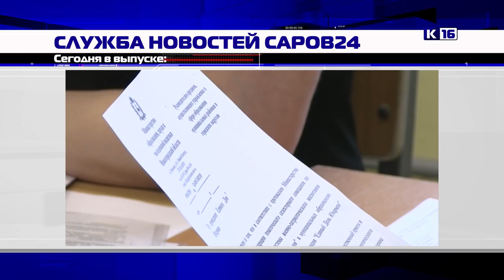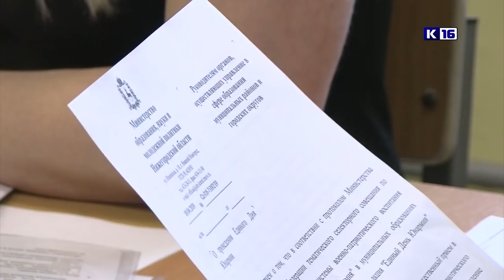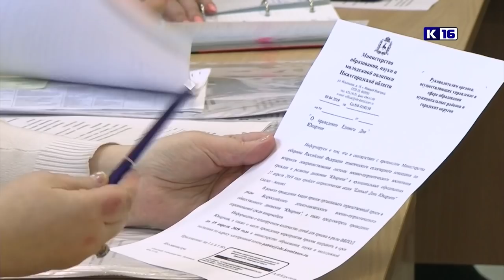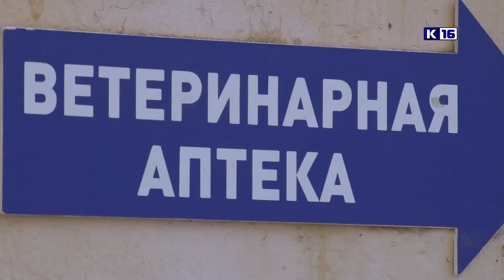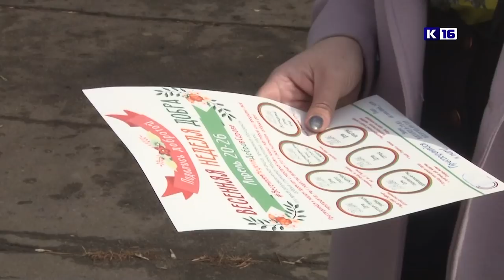Новости Сарова 11.04.2019